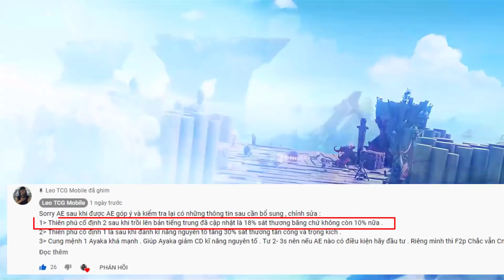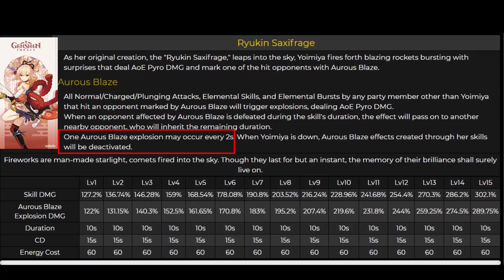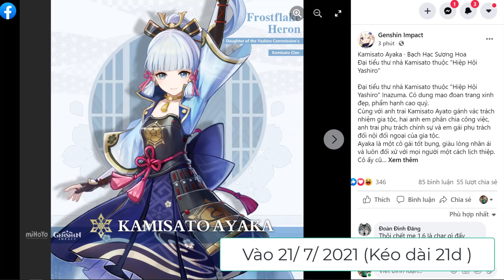Không Đùa Khi Nói 1.7 Là 1 Giai Đoạn Mới Của Genshin | Thay Đổi Cực Lớn Trong La Hoàn Mùa 1.7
Tổng hợp lại các thứ có thể khám phá trong đảo táo vàng cho AE cần ( sorry nếu làm phiền AE ) :
+ 6 Nhiệm Vụ Thế Giới Mới ( giới hạn thời gian
- 3 Cuồng phong, nghe ai hiệu lệnh
- 5 Đảo Và Biển ( 5 bức bích họa )
+ Các Nhiệm Vụ Khám Phá
- 8 Bộ sưu Tập 32 ốc vọng âm, sự kiện Barbara ( hiện tại là 28/ 32 )
- 9 Xoáy nước / Điểm quan sát thiên văn
- 10 Nguyên liệu đột phá Kazuha
- 11 Các Rương báu và hang ẩn trong quần đảo
- 12 Chuỗi hoạt động sự kiện chủ đề phiên bản 1.6 ( đang đến giai đoạn 2/ 4 )
đây là đến hiện tại , dự kiến vẫn còn boss mới và khu vực bóng nước trong các giai đoạn sau
2 Mã Quà Tặng Mới ngày hôm nay 9 tháng 6 , chúc các AE chiến Game vui vẻ ^^
GenshinGalaxy
GenshinEpic
bản đồ :

1 Ngày nghỉ của Klee tại quần đảo mới
2 Kazuha thật sự rất ngầu
3.2 Banner Klee & Kazuha . Banner Klee sẽ đến trước
4 Ayaka giới thiệu 1 tí về inazuma
Đừng Mua Tinh Hoa Chúc Phúc & Trải Nghiệm Săn Hilichurl Kì Lạ | Genshin Impact
Chào buổi sáng Nhà Lữ Hành! Sự kiện "Không Vào Hang Cọp Sao Bắt Được Cọp Con" sắp bắt đầu rồi!
Dạo gần đây, nghe nói có một "Hilichurl kỳ lạ" đang lôi kéo đồng bọn ở ngoại thành, Katheryne của Hiệp Hội Nhà Mạo Hiểm muốn Nhà Lữ Hành giúp điều tra việc này. Nhà Lữ Hành vui lòng cùng chuyên gia ngôn ngữ Hilichurl - Ella Musk đi tìm Hilichurl có thể giao tiếp, nghe ngóng tung tích của "Hilichurl kỳ lạ" từ chúng!
Tham khảo từ đội hình phổ biến la hoàn CN mùa 1.5
Vũ khí : theo sắp xếp thì 5 sao: tiếng gió  Vô Công ( có khiên )  Đường Cùng  Thiên Không
Còn 4 sao Li cốt  Tuyết Vùi  Mẫu Cổ Hoa

 1 so sánh thế mạnh giữ Eula và Razor:
Thật ra không thể so sánh 4 sao và 5 sao , hiển nhiên Eula vượt trội hơn kể cả là Razor đã tốt nghiệp thì khả năng gom quá và đối phó với số đông cũng không thể so sánh với Eula

2  Vũ Khí Thiên Không Kiêu Ngạo Không Hỗ Trợ Dồn Tầng  cho Nộ Eula , vậy với 20 CD Nộ thì nó thật sự còn là vũ khí đáng dùng ?
3 Tại Sao Người Ta Nổ Được 8 Triệu Còn Tôi Thì Chỉ Được Khoảng 500k
4 Đội Hình Nào Là Tốt Nhất Cho Eula ?
không thể rời xa Bennnet & Zhongli
5 Nên Dùng 4 Lửa Trắng Xám Hay Mix Dành Cho Eula
6 Tốc độ đánh có quan trọng với Eula
7 Có nên đầu tư cung mệnh 1 hay là Vũ Khí

Quá Nhiều May Mắn Trong Ngày Hôm Nay ! Khô Máu Triệu Hồi Eula | Genshin Impact
Thánh Di Vật Nào Dành Cho Zhongli Của Bạn: Thiên Nham, Tông Thất, Phiến Đá ? | Genshin Impact

Bản đồ vùng đất mới với 6 nhiệm vụ thế giới mới :
Tạo Sao Kingsense Vừa Ra 1 Ngày, Đã Ăn Mưa Gạch Đá Từ Cộng Đồng Việt | Review Game

Sự kiện lần này vôi trắng và rồng đen giai đoạn 4 có thử thách quá khó nhằn
và chúng ta cùng nhau trải nghiệm, cũng như tìm ra những mẹo để vượt thử thách này. Genshin Impact